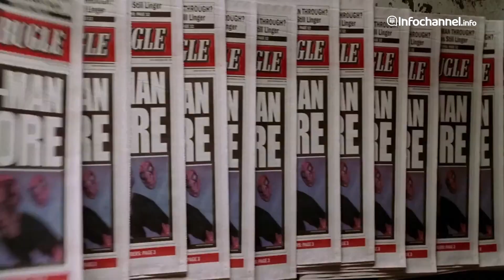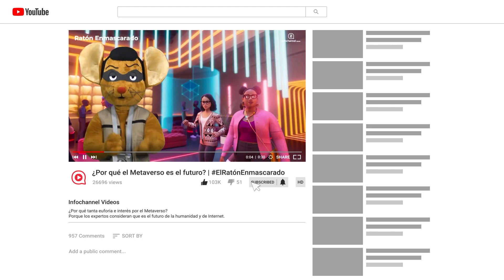Extra extra MiércolesdeRatón, a partir del próximo 15 de marzo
Extra extra, elratónenmascarado cambia de día, su nuevo horario a partir del 15 de marzo próximo será los miércoles a las 2:00
¡No te pierdas Lo bueno, lo malo y lo feo de la semana!